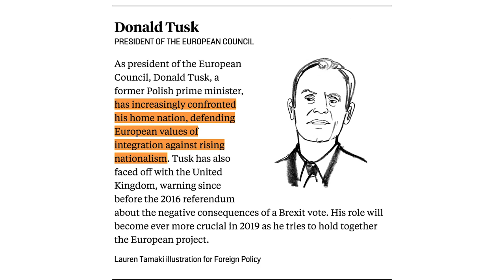Donald Tusk – koniec europejskiej kariery? | Paweł Musiałek | KluboTygodnik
Czy Donald Tusk zasługuje na polski paszport? Podsumowanie kadencji byłego szefa Rady Europejskiej.  Dyrektor Centrum Analiz Klubu Jagiellońskiego  przedstawia trzy sukcesy i pięć porażek byłego premiera.

Zdjęcia: Paweł Zarosa, Rafał Gawlikowski
Montaż: Rafał Gawlikowski, Paweł Zarosa